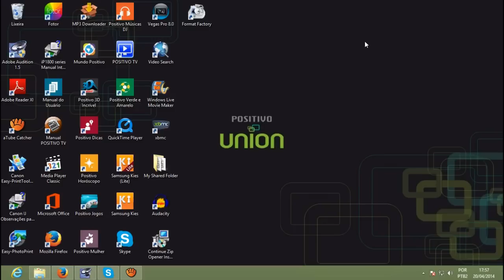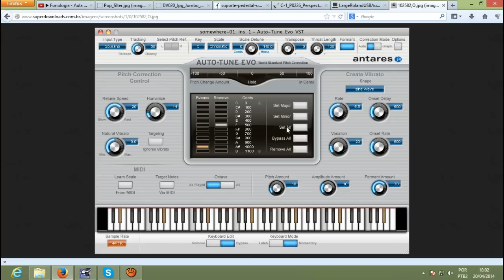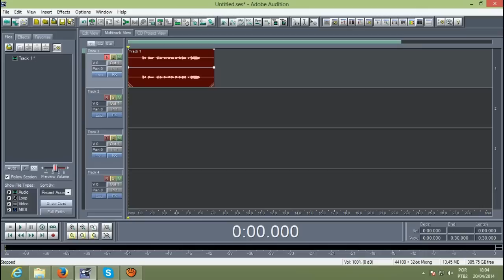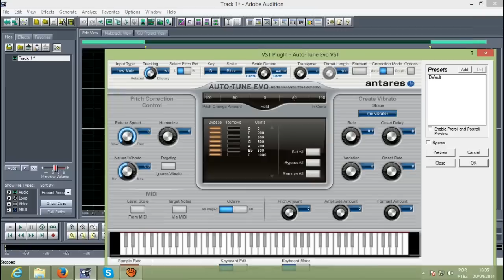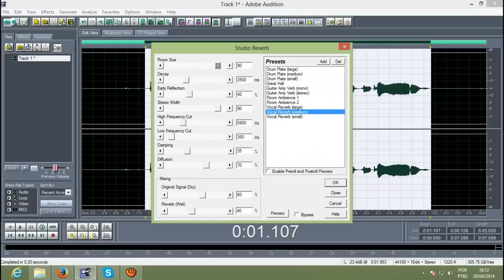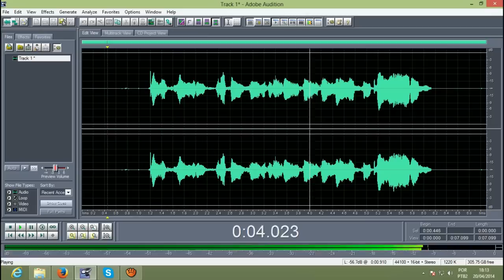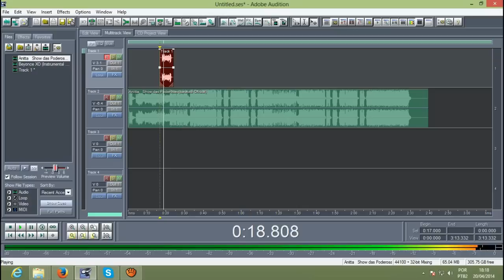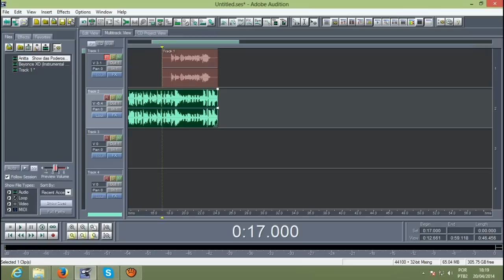Como gravar músicas com mais qualidade em casa? (HomeStudio)